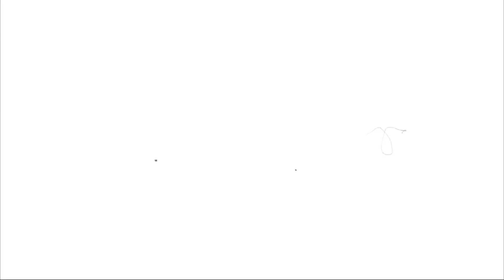DAY 14 | 40 DAYS FASTING PRAYER 2024 | SHALOM AG CHURCH | RASIPURAM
Our Address:
Shalom A.G Church,
V. Nagar, Rasipuram - 637408